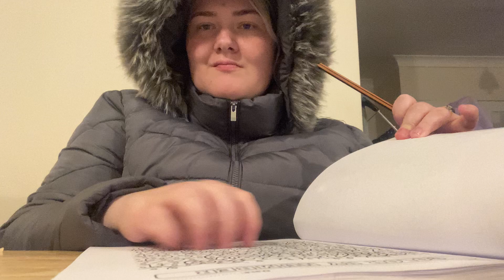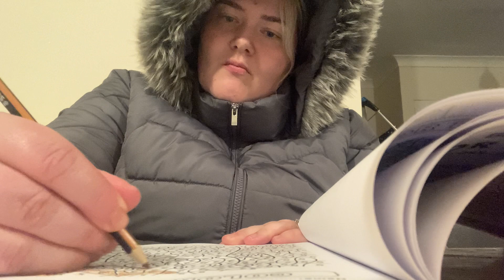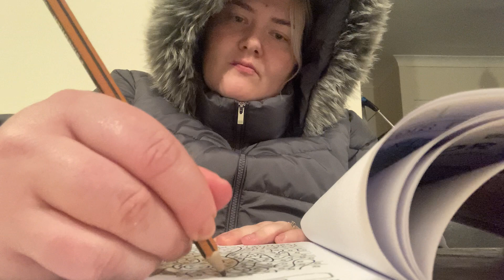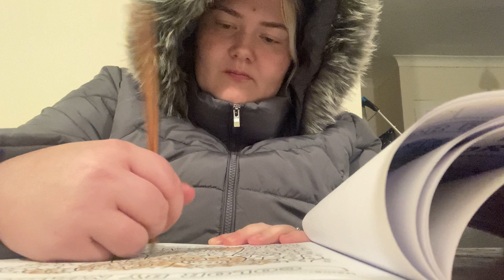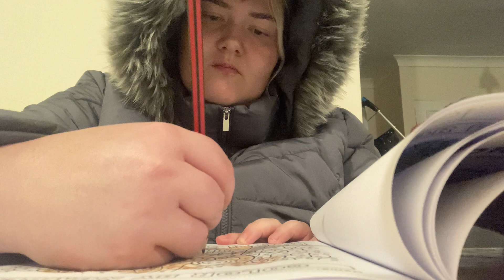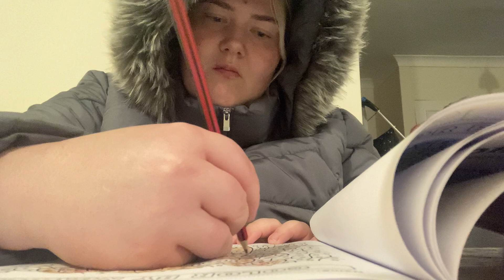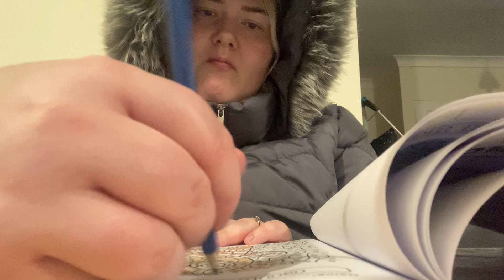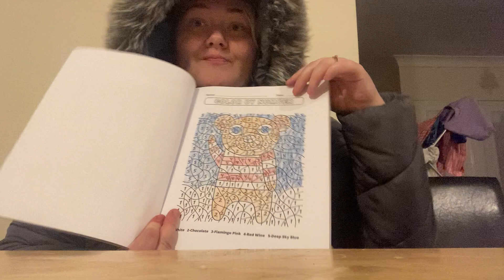Colouring in my puffer jacket